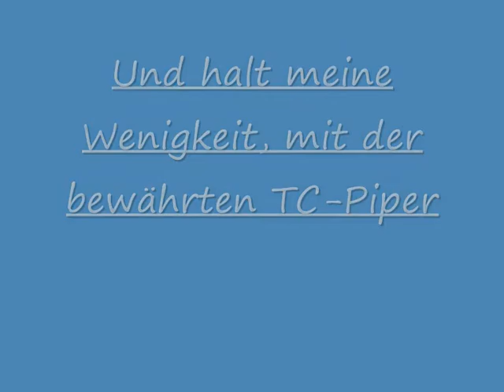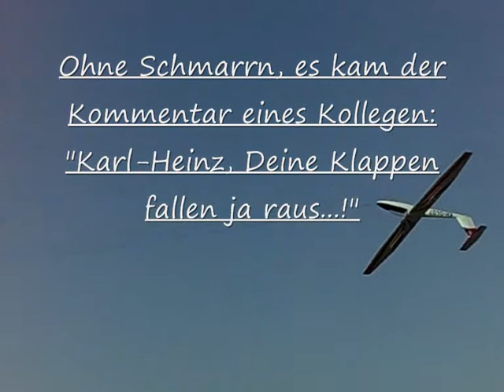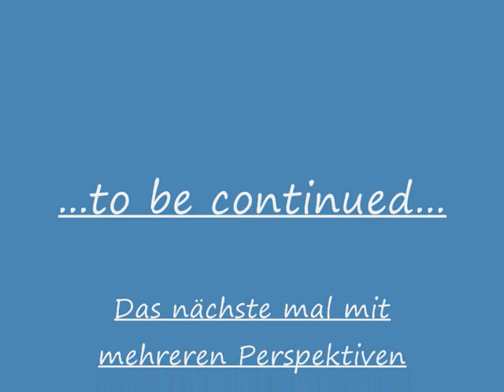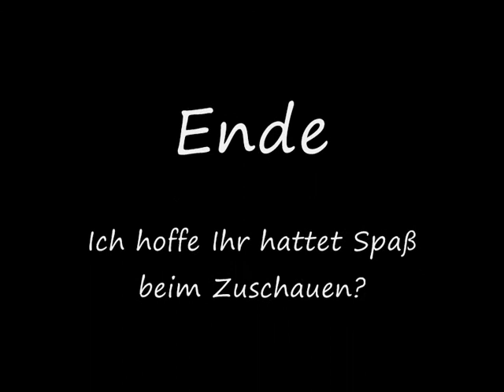Ein bisschen Kunstflug am Seil.wmv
Kunstflug mit einer TC-Piper und einer 3.20m Eigenbau im Schleppverband.